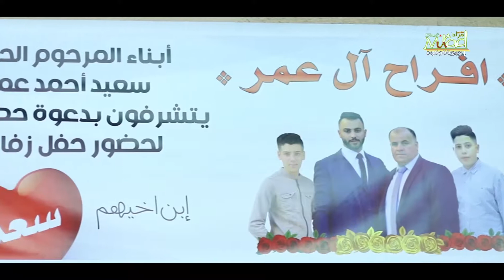أفراح آل عمر - موال وطرب مع الفنان أحمد مدنية بحفل العريس سعد حسام سعيد عمر - باقة الشرقية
أفراح آل عمر - زفاف العريس الغالي سعد حسام سعيد عمر - باقة الشرقية
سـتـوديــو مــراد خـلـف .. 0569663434